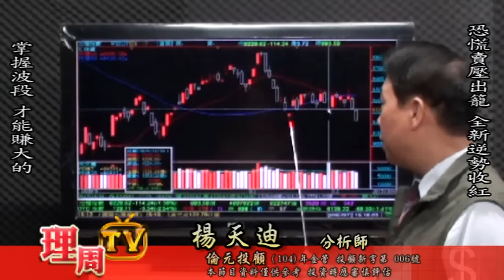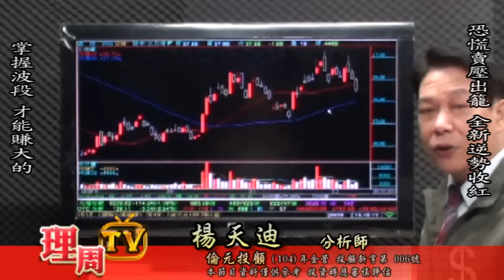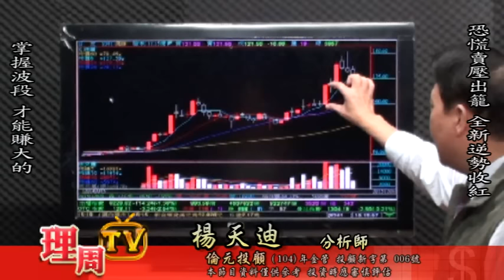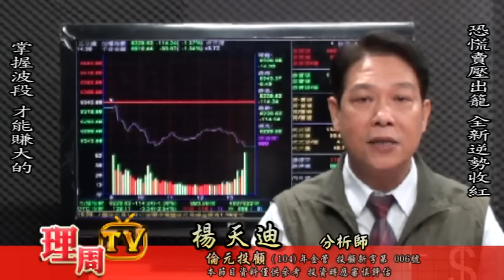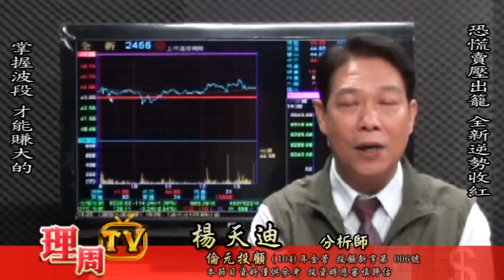理周TV-20151209盤後-楊天迪 股票會說話／掌握波段 才能賺大的 恐慌賣壓出籠 全新逆勢收紅